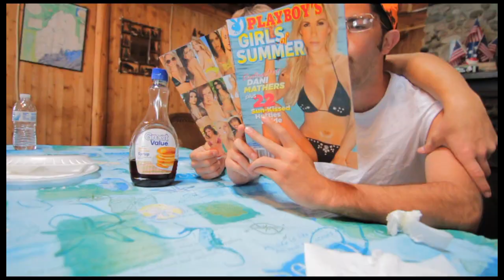Sit Down Schoolboy: Nocket '12 Edition